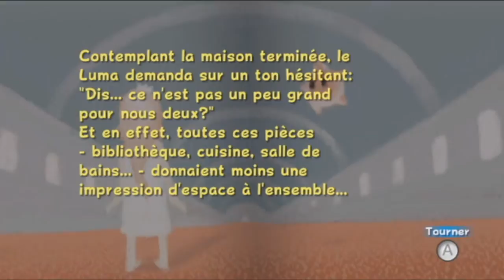Let's play Mario Galaxy (episode 7) français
\o/